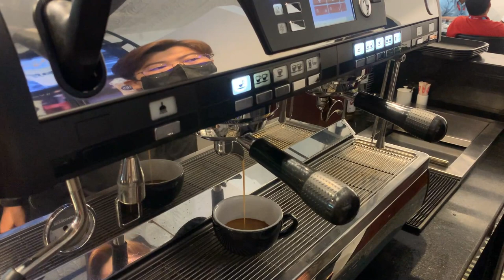Cafe Vlog EP.1079 | Hot Cappuccino | Coffee Cappuccino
How to prepare, produce, and serve a coffee shop with quality Hot Drinks. Hot Cappuccino and Latte Art can truly showcase the artisan approach that a Barista brings to their job with barista skill. I’m sharing my daily experiences as Barista with pictures, videos.